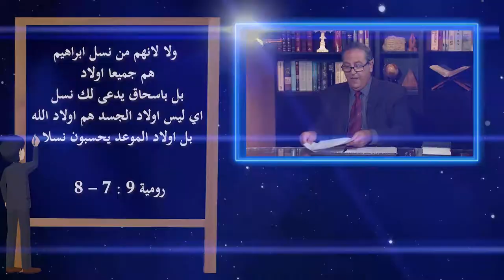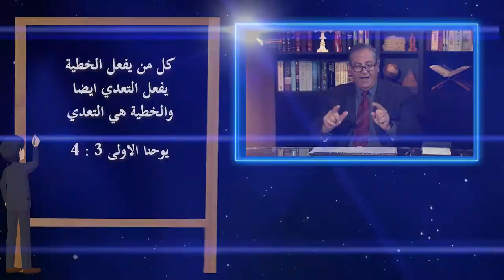559 الخطية هي الاستهزاء بالله واختيار البعد عنه